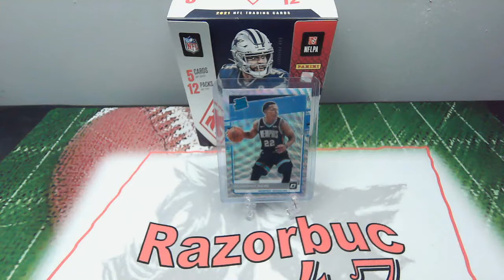Comment to Enter Desmond Bane Giveaway!